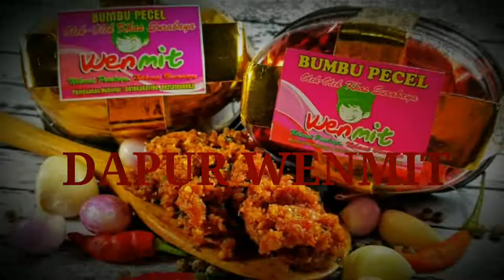Ownernya Mantan Pecandu Narkoba !!! Pernah Di Penjara !!!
Singkong Keju D-9 Salatiga
Kampung Singkong Salatiga
Pohong Keju
Kuliner Salatiga

Makan Enak Pohong Keju Kuliner Salatiga || Singkong Keju D-9 di Kampung Singkong Salatiga